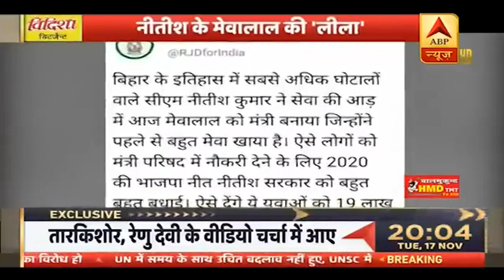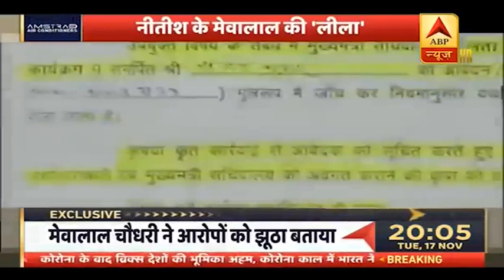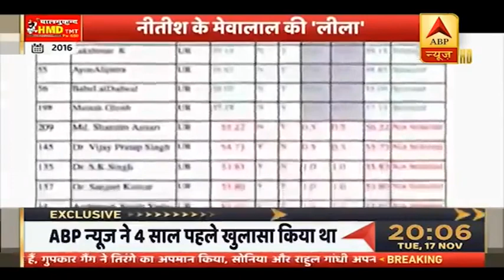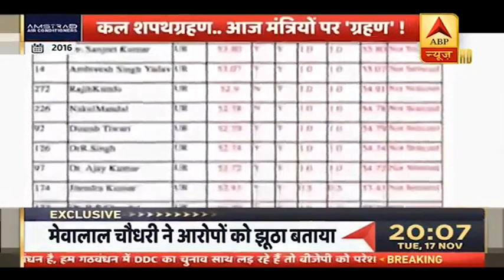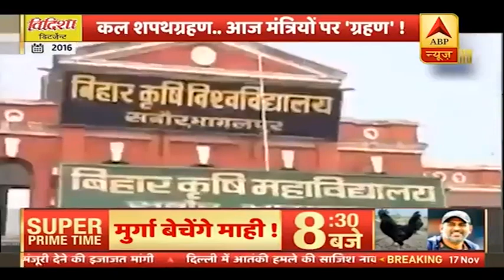RJD Targets Mewalal Over Corruption Charges | ABP Special | ABP News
A day after taking oath for a new term along with his ministerial colleagues, Bihar Chief Minister Nitish Kumar on Tuesday allocated portfolios among them, keeping with himself home, general administration, vigilance and three more departments.Deputy Chief Minister Tarkishore Prasad got finance, commercial tax, environment, forest and disaster management, urban development and information technology departments.